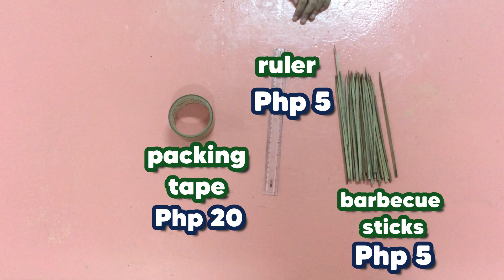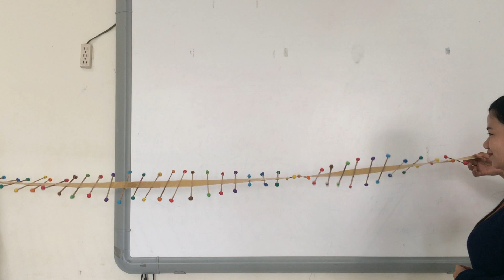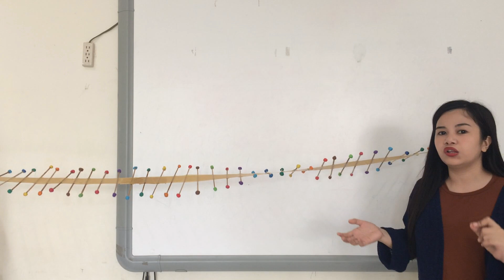How to Make Wave Generator | Physics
This video explains how to make a wave generator.

Have fun!